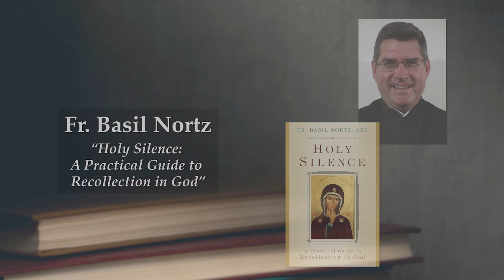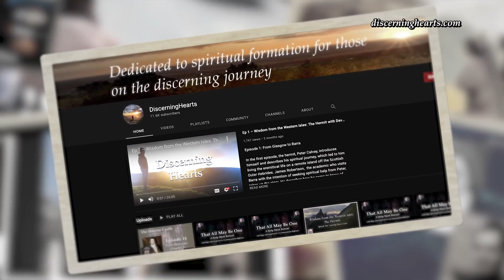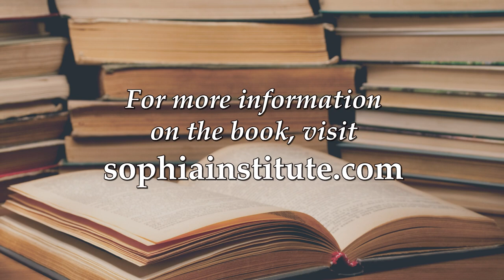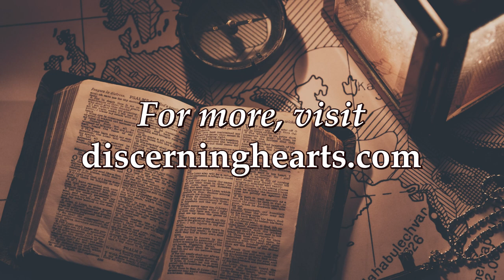Fr. Basil Nortz - Holy Silence, Part 1 - Inside the Pages with Kris McGregor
Join Kris McGregor as she discusses the book "Holy Silence: A Practical Guide to Recollection in God" with Fr. Basil Nortz in part one of this two-part interview.

From the book description:

"Fr. Basil Nortz masterfully builds upon the classic reflections of Sr. Marie-Aimée de Jésus, a nineteenth-century spiritual mystic and Carmelite nun, on the twelve degrees of silence. By cultivating these types of silence, you will find out how you can — even amid your busy days filled with chatter, commotion, and noise — listen to the voice of God.

In these profound pages you will find ways to overcome your fear of silence and discover:

Keys to obeying God’s will
Kinds of silence that are holy and kinds that are unholy
Ten tips on what to do — and what to avoid — to bridle your senses
Seven ways to guard your imagination and foster recollection
How to direct your emotions with reason and foster silence of the heart
Effective ways of responding to injustice

You will learn the one sinful attitude that cuts us off from the merciful forgiveness of God and will acquire ways to stop passing judgment against others. Additionally, you will learn the most important attitude that disposes us to God’s plans and allows us to enter into His love and converse with Him affectionately throughout the day. Moreover, you will find practical techniques for overcoming distractions in prayer and advice from the saints on methods of meditation to develop silence of the spirit.

Above all, you will glean how to maintain peace of soul and live free from anxiety and despair, regardless of temptations or life’s battles. By relying totally on God, you will fearlessly rise after falls and begin again. You will begin to see the loving hand of God in all things, contemplate the light of His presence, and “be still” in the silence of His love.

“Holy silence is what helps the soul acquire the strength necessary to bear the presence of the all-pure God, who is ipsum esse subsistens (subsistent being itself),” explains Fr. Nortz. “The intensity of that fullness, far from inspiring languid inaction, produces a vibrant joyfulness that St. John expresses in the book of Revelation in terms of the saints singing with full voice.” "